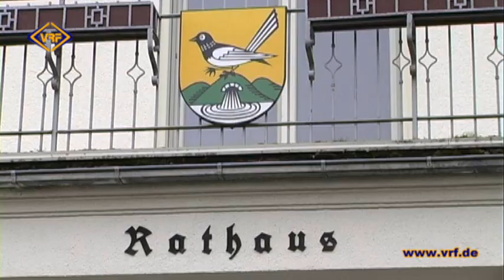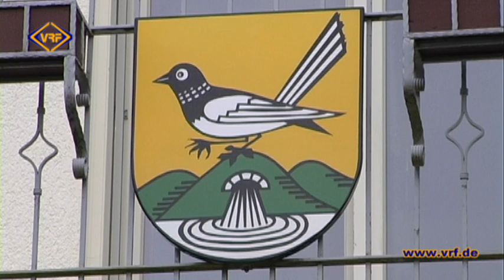46/14 Närrisch – Der Faschingsbeginn in Bad Elster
Die fünfte Jahreszeit hat auch in Bad Elster begonnen.
Der Elsteraner Fosnet Club hat das Rathaus am 11.11.
gestürmt.